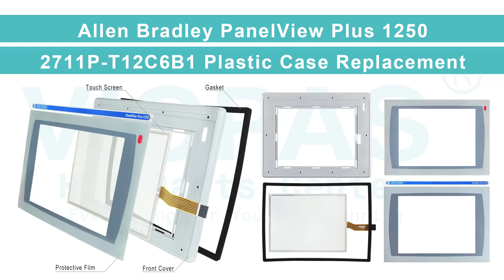Allen Bradley 2711P-T12C6B1 Plastic Shell Repair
Panelview Plus 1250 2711P-T12C6B1 Allen Bradley HMI Case Repair Replacement
where you can find Allen Bradley 2711P-T12C6B1 Front Cover, touch screen panel and protective film, more part and product detail than you ever thought possible!

2711P-T12C4A1 2711P-T12C6B1
2711P-T12C4A2 2711P-T12C6B2
2711P-T12C4A6 2711P-T12C6D1
2711P-T12C4A7 2711P-T12C6D2
2711P-T12C4B1 2711P-T12C6D6
2711P-T12C4B2 2711P-T12C6D7
2711P-T12C4D2K 2711P-T12C15A1
2711P-T12C4D6K 2711P-T12C15A2
2711P-T12C4D1 2711P-T12C15A6
2711P-T12C4D2 2711P-T12C15A7
2711P-T12C4D6 2711P-T12C15B1
2711P-T12C4D7 2711P-T12C15B2
2711P-T12C6A1 2711P-T12C15D1
2711P-T12C6A2 2711P-T12C15D2
2711P-T12C6A6 2711P-T12C15D6
2711P-T12C6A7 2711P-T12C15D7

VICPAS is the global leading provider of full Allen Bradley HMI parts for replacement, we have the inventory of touchscreen glass, overlay and other accessories for Allen Bradley HMI repair replacement.

Skype:cmt-kandy
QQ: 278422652